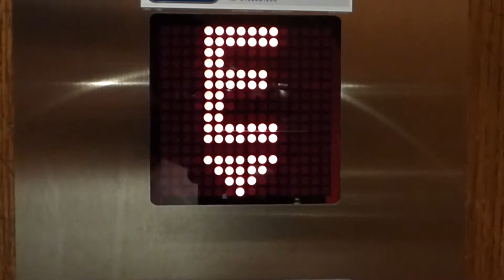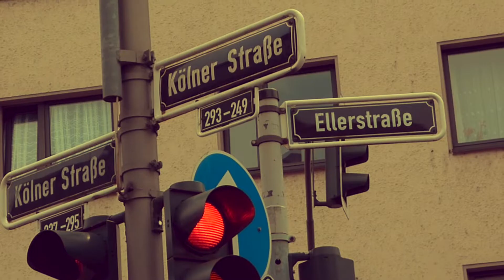BSK472 - Aus Überzeugung (Scälet Film)